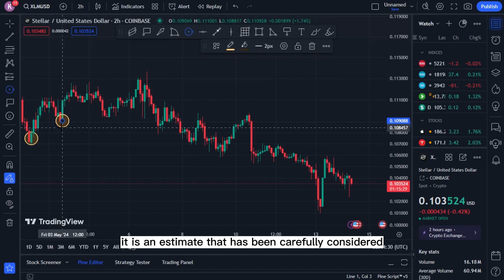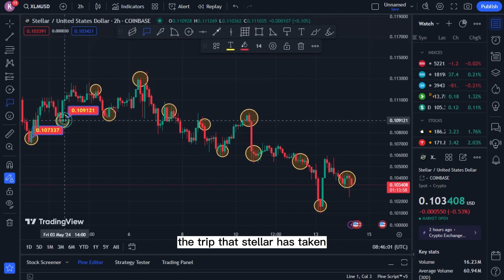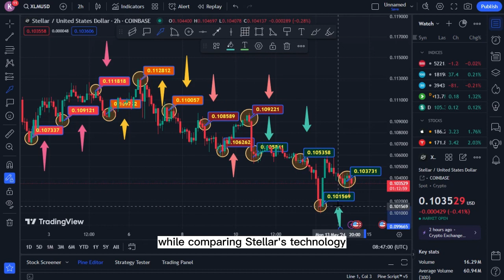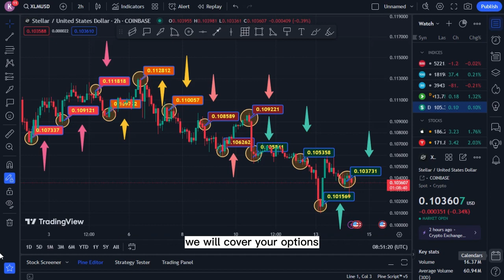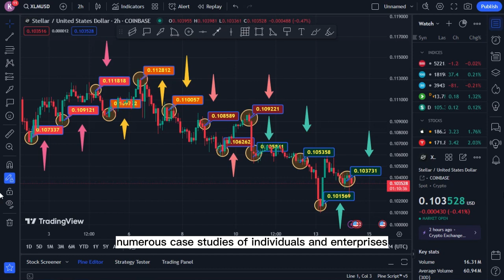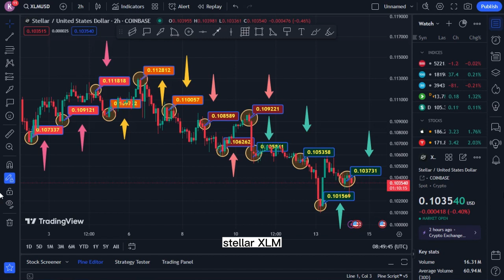IF YOU HOLD 700 STELLAR XLM YOU HAVE TO SEE THIS